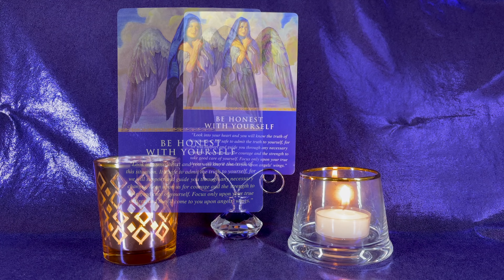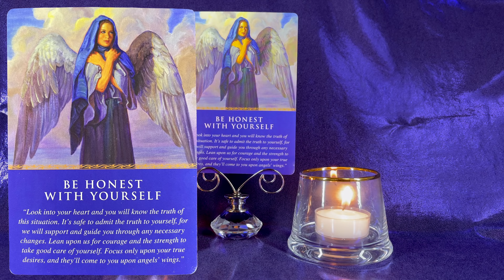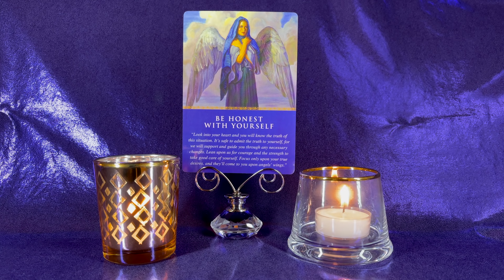Angelic Message 👉Be Honest w/ Yourself & True to Your Heart ❤️ | New Intentions | Week of 1-11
Week of January 11, 2021: This week's reading is a beautiful message from the angels. It's time to be honest with yourself on a very deep level, by being true to your Heart. Here's how to not get tricked by the ego, so you can set new intentions from the certainty of who YOU really are. The new moon in Capricorn this Wednesday can support you in setting these new intentions and charting a new beginning for yourself that resonates with your Heart.

Card Deck Used: Daily Guidance from Your Angels by Doreen Virtue

Newly launched course! I show you everything you need to know to build a conscious, consistent connection with the angels so you can work with powerful angels to create an amazing life.

Let me guide you in creating a consistent meditation practice designed to help you move through your awakening and ascension with ease and confidence. Get 14 powerful guided meditations plus 10 video lessons in my online course.

➡️"5 STEPS TO DISCOVER YOUR LIFE PURPOSE"

Music: "Heavens Gate" by Christopher Lloyd Clarke. Licensed by Enlightened Audio.